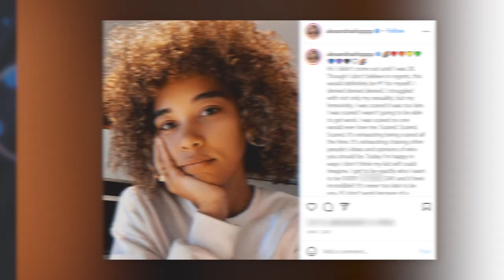Top 10 Celebrities Who Came Out During Pride Month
We're still in the first few days of Pride Month, and more celebrities than ever have been coming out to the public and living their true authentic lives. In fact, many celebs over the years have chosen June as a time to finally come out to their fans, and we're celebrating them as we look at the Top 10 Celebrities Who Came Out During Pride Month!

Time Codes:
0:00- Intro
0:13- Tana Mongeau
1:23- Justice Smith
2:26- Thomas Beattie
3:30- Taylor Schilling
4:22- Jason Brown
5:20- Casey Frey
6:06- Alexandra Shipp
7:13- Carl Nassib
8:13- Lili Reinhart
8:49- Cara Delevingne